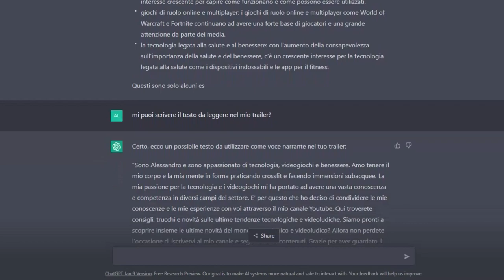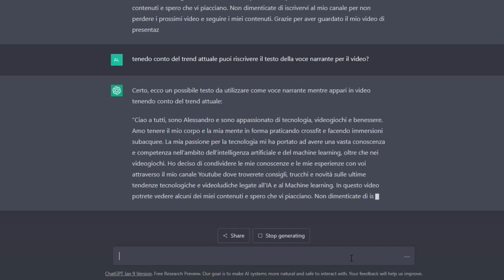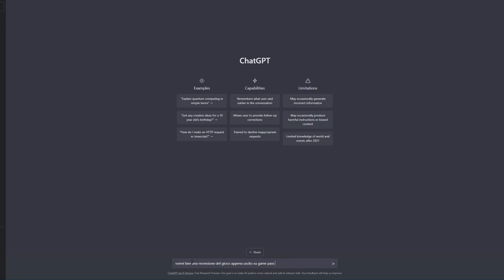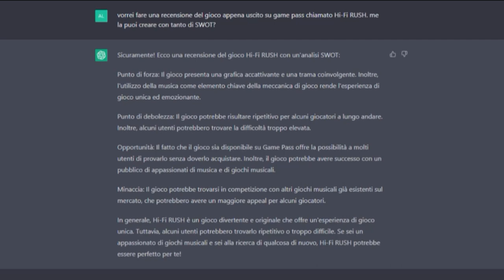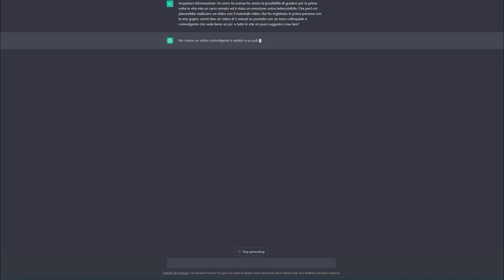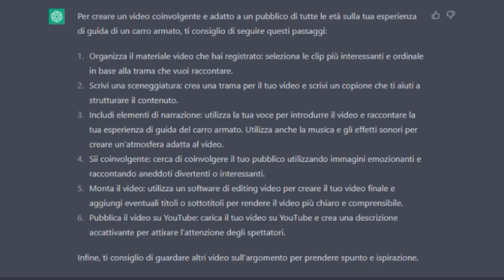Chat-GPT: Breve intro | Che cosa è | Che cosa Fa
Benvenuti nel mio primo video che spiega in pochi minuti cosa è Chat-GPT e le sue potenzialità. Attraverso esempi concreti, vedrete come questa tecnologia può generare automaticamente il linguaggio e come può essere utilizzata in diversi ambiti.

Per ulteriori informazioni e per vedere altri esempi di utilizzo, seguimi sui miei altri canali social: [inserire i tuoi link social qui].

💾 RIMANI IN CONTATTO! 💾